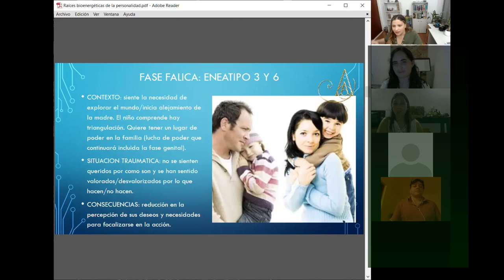FALO, PODER Y ACCIÓN Gabriela Lunari Bioenergía Aurea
GABRIELA LUNARI, BIOENERGIA AUREA, CEBEAU Si te gustó el vídeo puedes apoyarme en solo 3 clicks:  ✔Suscríbete, ✔Activa la campana y dale ✔Like, de esta forma sencilla colaboras conmigo para que siga subiendo videos de tu interés.
1) Realiza una lista de tus problemas principales (físicos, mentales, anímicos, psicológicos, sociales, económicos, etc)
2) Ingresa a alguna de las siguientes Webs y selecciona la sesión que se ajuste a tus necesidades

Temas: b.a., bioenergia aurea, gabriela lunari, cebeau, argentina, buenos aires, limpieza frecuencial, espiritualidad, consciencia, resultados, clave, el secreto, ley de atracción, 2021, motivación personal, coaching, autoayuda, salud, energia,  bioenergia, eleva frecuencia, crisis, documental, compañero de era, conferencia, terapia, poder, liderazgo, abundancia, dinero, ba, terapia, metodo, prosperidad, psicologia,